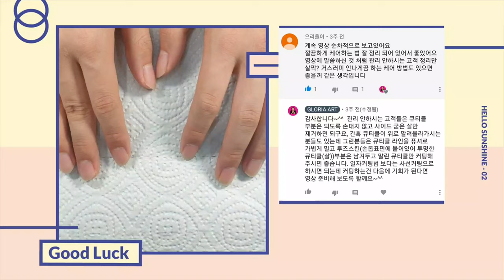간략네일케어! 거스러미 안남게 케어하는 방법/네일케어 꿀팁 [수편아트]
이번 영상에서는 구독자님께서 궁금해하셨던 질문내용을 가지고 영상으로 만들어 보았습니다! 자주 케어를 하시는분이 아닌, 가끔 케어하시는 분들은 케어 후에 손톱위에 거스러미가 생길 수 있는데요..! 그래서 이번 영상에서는 자주 케어하시지 않는 고객들 또는 남자친구, 남편, 아들 에게 네일 케어를 해줄때 거스러미가 남지않게 간략한 케어를 하는 방법에 대해 알려드렸습니다ㅎㅎ  영상이 유익하셨다면 구독과 좋아요 부탁드립니다ㅎㅎ

ㅡㅡㅡㅡㅡㅡㅡㅡㅡㅡㅡㅡㅡㅡㅡㅡㅡㅡㅡㅡ
ㅡㅡㅡㅡㅡㅡㅡㅡㅡㅡㅡㅡㅡㅡㅡㅡㅡㅡㅡㅡ

네일케어공부는 시간날때 틈틈히!